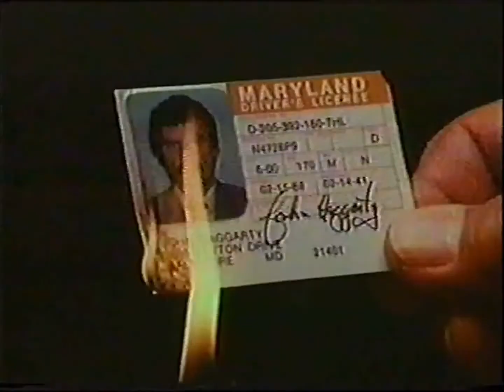Chamada do Supercine com o filme Malone (18-11-1989)